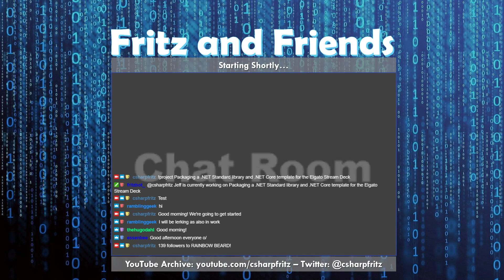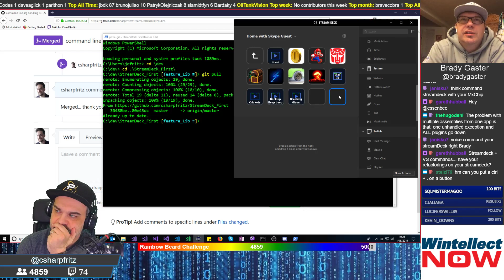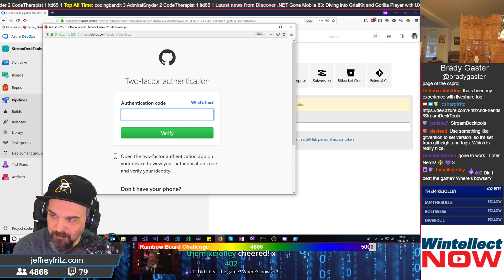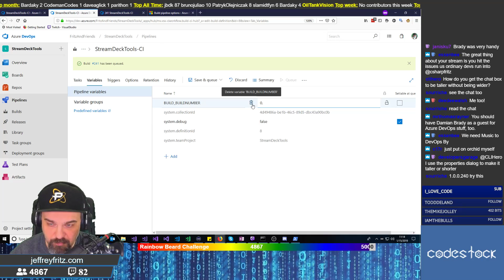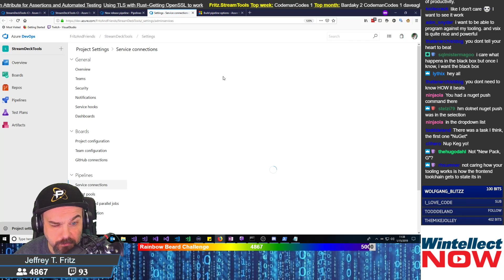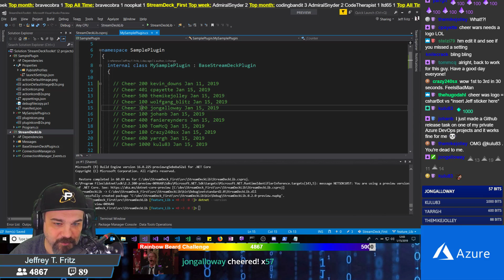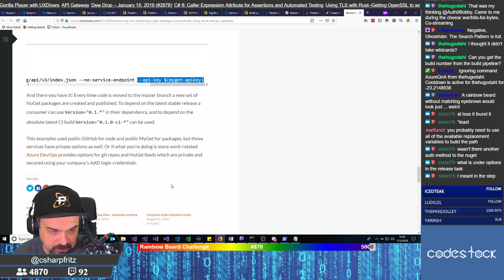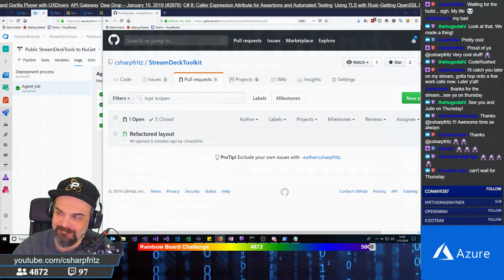January 15, 2019 - Packaging a .NET Core project template for the Elgato Stream Deck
Today Jeff welcomed Brady Gaster to help with packaging the .NET Standard library called StreamDeckLib for the Elgato Stream Deck dev kit we've been working on.  We configure the packaging and release mechanisms on Azure DevOps and share the announcement that our library will become the recommended .NET SDK for the Stream Deck!